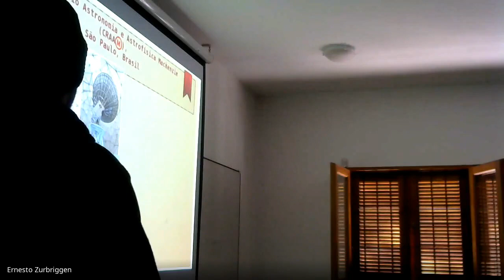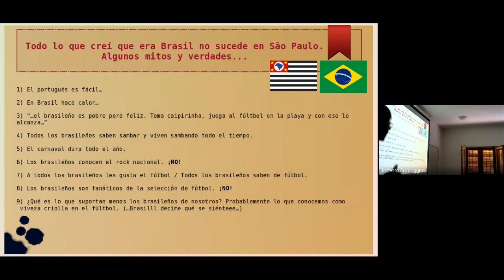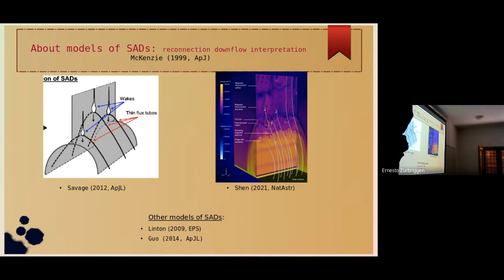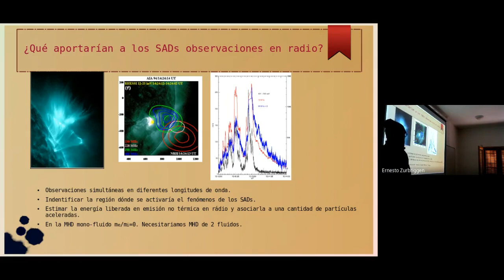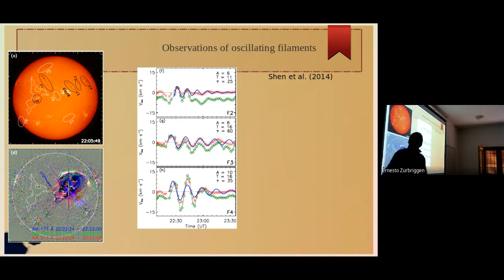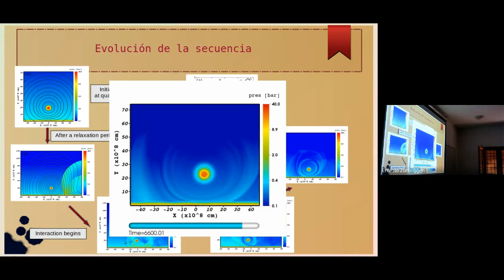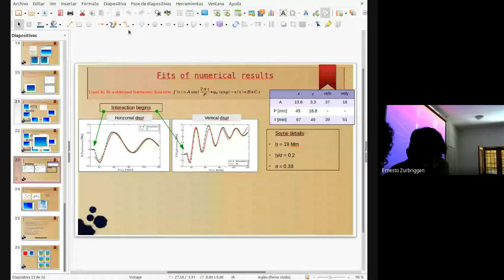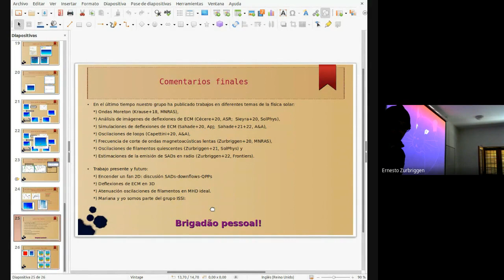Estructuras coronales y modelado MHD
Expositor: Ernesto Zurbriggen (IATE)

Resumen: Teniendo en consideración a aquellos que no pertenecen al área de plasmas astrofísicos, en este seminario les contaré sobre dos escenarios coronales que hemos estudiado y modelado numéricamente en nuestros últimos trabajos. Ellos son: entender el origen de ciertas estructuras oscuras que con baja frecuencia son observadas descender a través de la corona, y que son conocidas como supra-arcade dowflows; y por otro lado, les contaré sobre el modelado numérico de oscilaciones de filamentos quiescentes. Al final hablaré brevemente sobre las perspectivas a futuro.